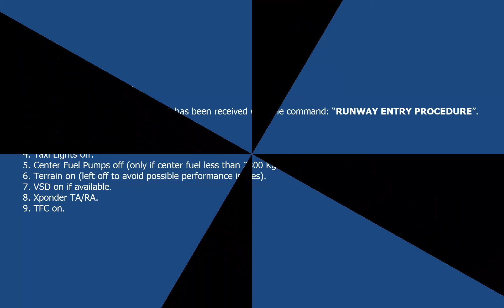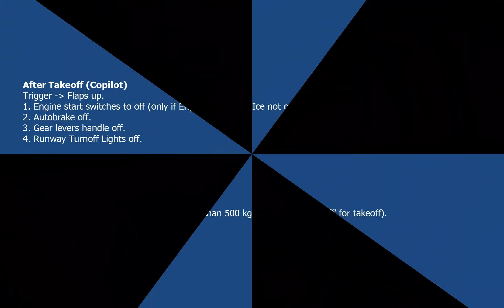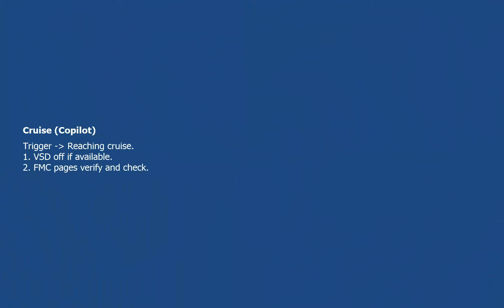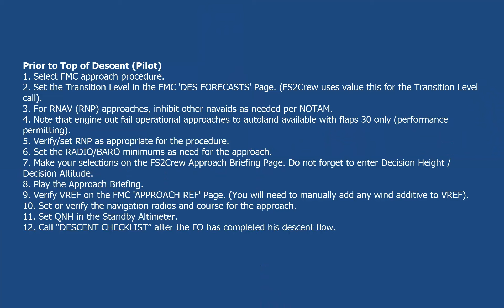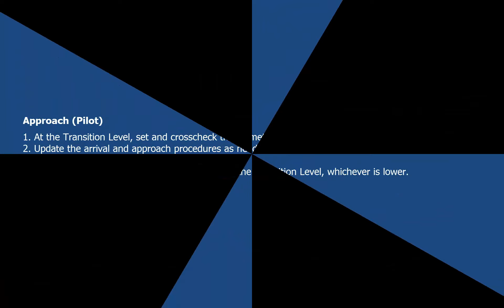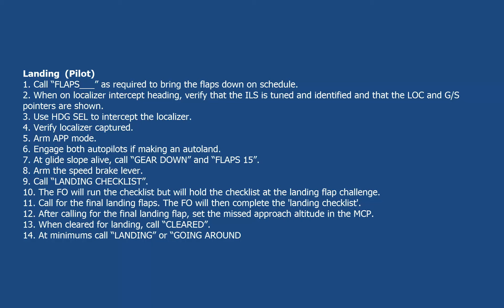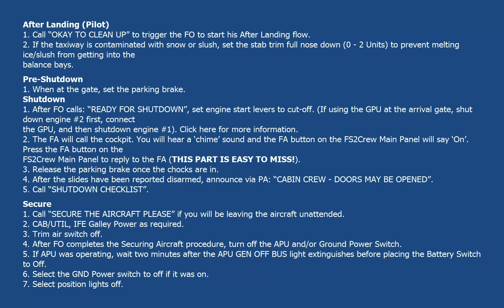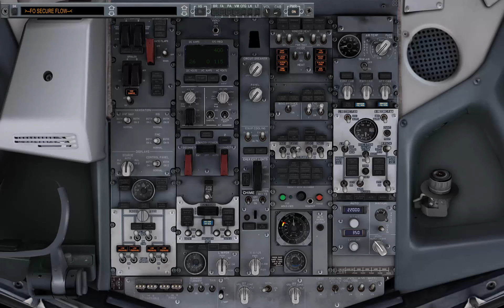Tutorial PMDG B737 mit Prozeduren Teil 3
Tutorial zur Flugplanung, Flug, Landung einer PMDG 737-800.
Mit allen Flugprozeduren. Prozeduren werden mittels Button Control
durchgeführt.